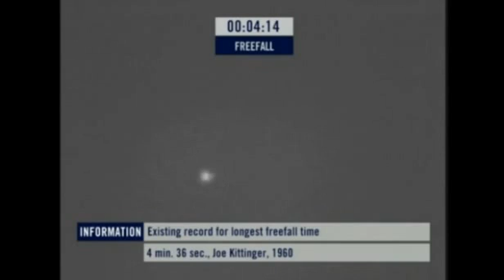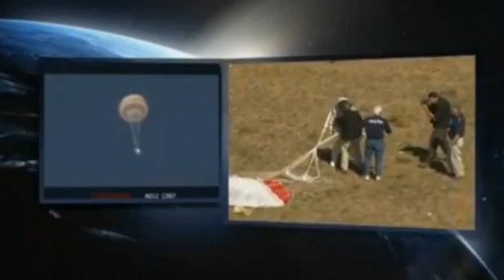Man jumps from 24+ miles above Earth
Austrian man Felix Baumgartner jumps from more than 24 miles above Earth, breaking the speed of sound before he releases his parachute. The 43-year-old broke the record for highest jump set by Joe Kittinger at 19.5 miles in 1960. Kittinger was in the control room in Roswell, New Mexico, together with Baumgartner's family